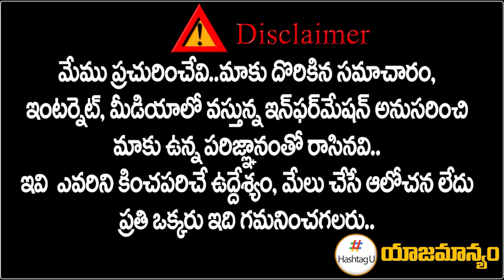Youth Congress Leader Upender Exclusive Interview || TPCC Revanth Reddy || CM KCR || Hashtag U